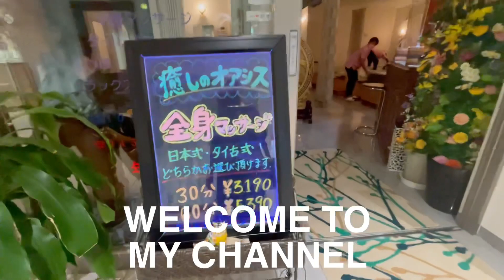Massage therapy magrelax din kahit 30min..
Habang inaantay namin yung dalawa bata meron sila swimming school nagpamassage kame ni hubby kahit yung oras namin kulang para makapagrelax araw araw po kame umaalis ng bahay kasi Yung dalawa bata may oppointment gabi gabi na kame makauwi bahay kahit bakasyon nila sa school ng isang buwan mahigit Meron sila ginagawa parin meron sila swimming school .tuitor.c mariko dancing kame din ng papa niya wala pahinga araw araw kame umaalis ng bahay nakakapagod pero para sa nga bata suportahan ang knilang gusto ..